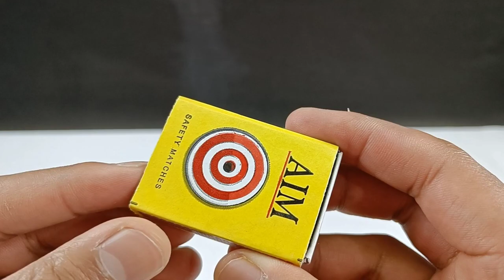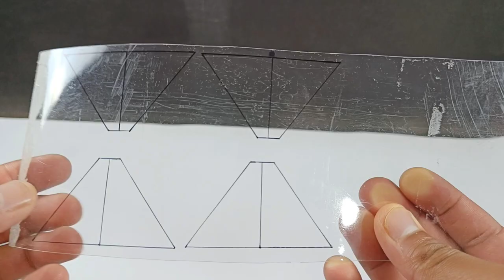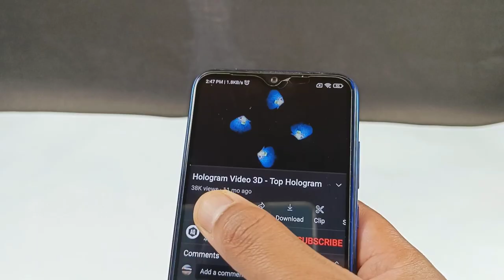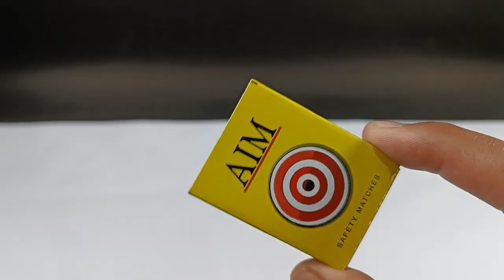20 DIY Invention You Can Make Yourself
20 DIY Invention You Can Make Yourself